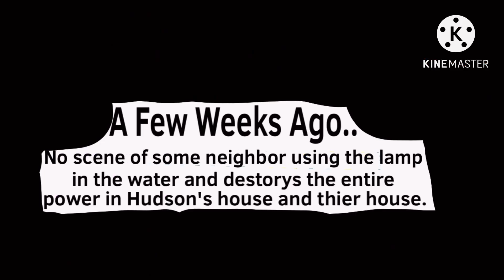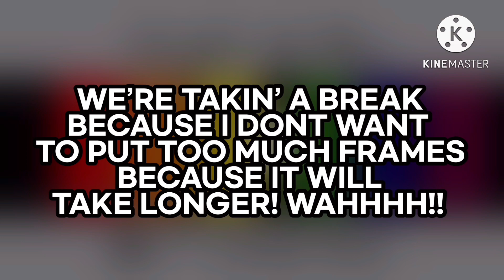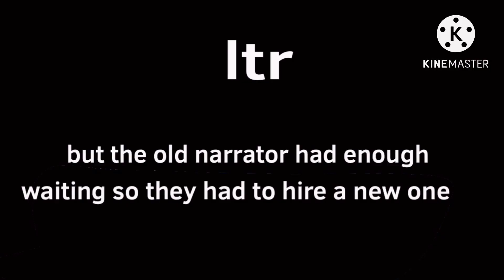The Hudson and Friends Show - The First Part of Season 1 (The First 4 Episodes)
From a crazy world they live in…. They never die off from Television. Watch now!

0:00:00 Start
0:00:16 Episode 1 and 2: Life on Next Door (2 parts)
0:02:27 Episode 3: The New Host CRAZY Hour
0:04:07 Episode 4: Rainbow Flags
0:05:00 Closing